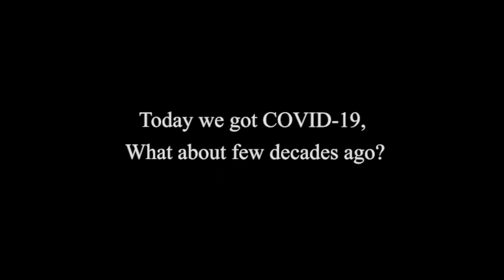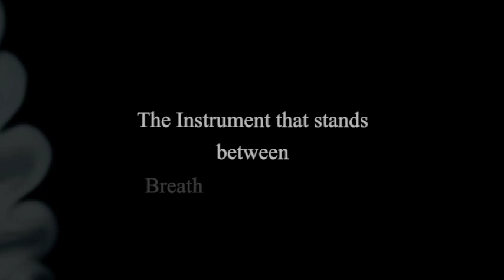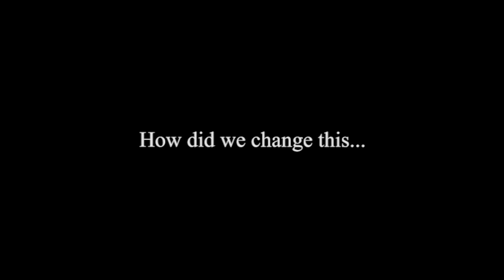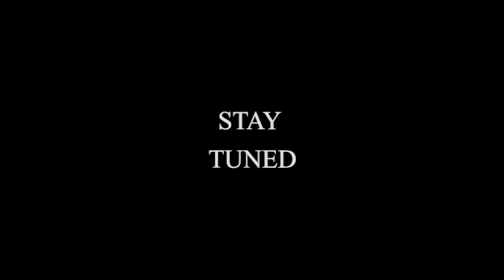History of Mechanical Ventilation | Trailer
2020, the year of COVID-19
The epidemic that shocked the whole earth residents. 6 months have passed, and we are still fighting. Cases could be stable, intermediate, or critical. The management of these cases is not similar. But, there is one thing that all we heard about. What is it?
MECHANICAL VENTILATION
A life saver invention that saved an uncountable number of lives for decades, which became an integral part of every intensive-care unit.
This extraordinary device. How did it start? What happened 1300 years ago? Who has invented it?

In this documentary, the historical perspective of Mechanical Ventilation is explained in details to help the healthcare providers and respiratory therapists mainly to understand the story of this fundamental instrument.

This work has been done by a number of Imam Abdulrahman Bin Faisal University students in Saudi Arabia:
Mahdi Ashaikh
Ola Alhashem
Salam Almashama
Sokainah Alshaikh
Ali Al Hujairat

And supervised by:
Dr. Ghazi Alotaibi

To save copyrights, this is a list of the used footage:
4- Living inside a canister: Dallas polio survivor is one of few people left in U.S. using iron lung

Used pictures:
MV generations:

References:
1-The Mechanical Ventilator: Past, Present, and Future
2-Historical Perspective on the Development of Mechanical Ventilation. Chapter 1 in Martin  Tobin, principles and practice of mechanical ventilation (2010), 3rd Edition.
3- Historical Perspectives on the Development and Use of Mechanical Ventilation
4- Ernst Hahns. One hundred years of artificial ventilation. Draeger company publication
5- Anesthesia and Critical Care Ventilator Modes: Past, Present, and Future
6- Artificial ventilation, history, equipment and techniques. Thorax (1990)
7- The physiological challenges of the 1952 Copenhagen poliomyelitis epidemic and a renaissance in clinical respiratory physiology
8- Joseph O'Dwyer-a Pioneer in Endotracheal Intubation and Pressure Respiration
10- History of mechanical ventilation. from vesalius to ventilator-induced lung injury.
11- Blood gas analysis and critical care medicine.
12- Rapid Sequence Intubation: Background, Indications, Contraindications.
13- Ventilator Management: Introduction to Ventilator Management, Modes of Mechanical Ventilation, Methods of Ventilatory Support.